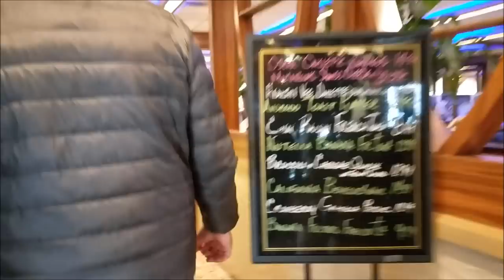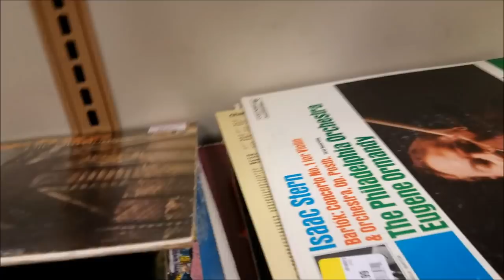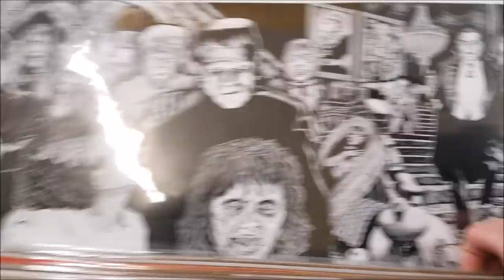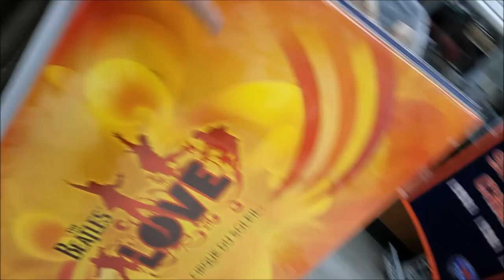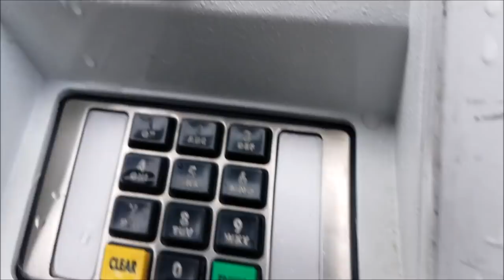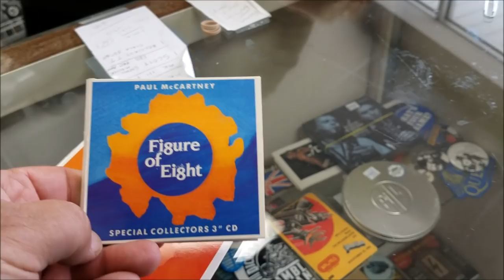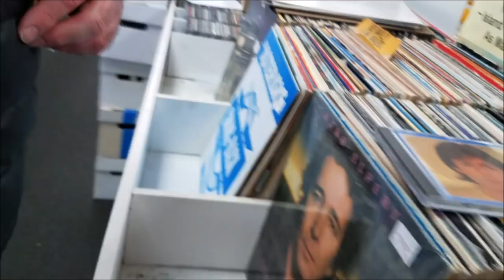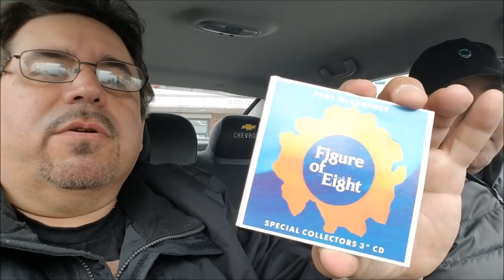March Road Trip With Antny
My pal Anthony and I grab some breakfast and head out to search for collector's stuff.